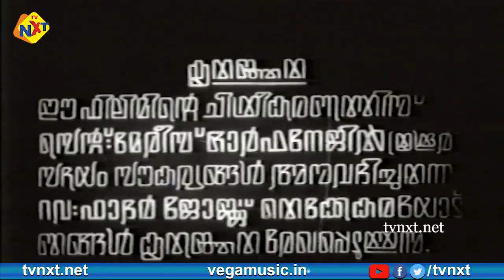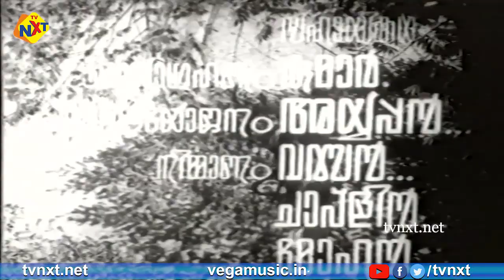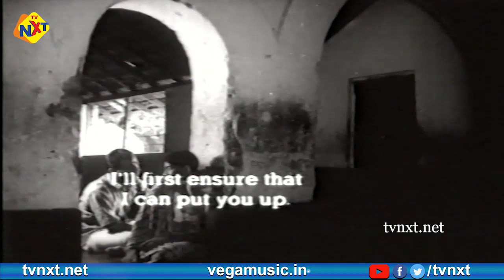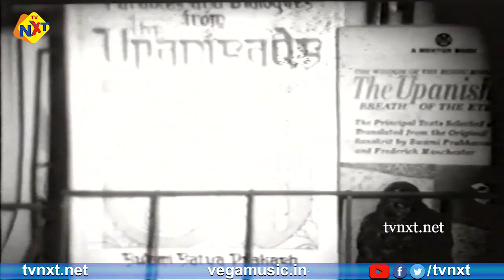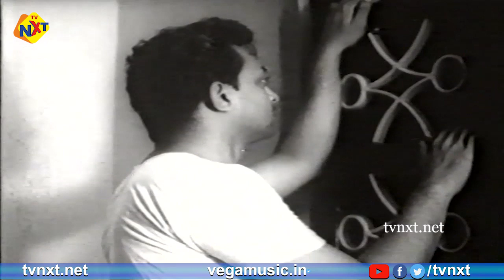Manimuzhakkam - മണിമുഴക്കം Malayalam Full Movie || Harikeshan Thampi, Sreenivasan || TVNXT Malayalam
Title Name : Manimuzhakkam - മണിമുഴക്കം Malayalam Full Movie || Harikeshan Thampi, Sreenivasan || TVNXT Malayalam

Movie Name :  Manimuzhakkam (  മണിമുഴക്കം )

Director : P. A. Backer

Producer : Cartoonist Thomas

Starring : Harikeshan Thampi, Veeran, Johnson, Sankaradi, Saritha, Urmila, Vani, Charulatha, Sreenivasan, Santhakumari, Meena Ganesh And Among Others

Music Director : Devarajan

Cinematography : Vipindas

Story : Sarah Thomas